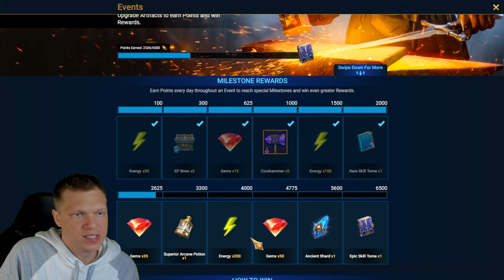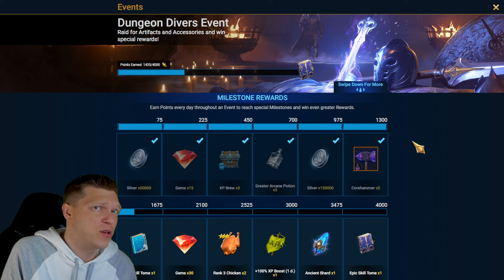ANOTHER Fusion ALREADY?! FULL Kit Reveal! | RAID Shadow Legends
⏱️ TIMESTAMPS
0:00 Intro
1:00 New Fusion!
6:31 Game Stuff
9:34 Offers
11:02 Conclusion
🎮 How I Play RAID: Shadow Legends
📱 Mobile Phone: iPhone XS (when not at home)
📟 Portable Device: iPad 6th Gen 9.7 inch (when relaxing at home)
Graphics Card: Geforce RTX 2070
Mouse: Razer DeathAdder
Keyboard: Razer Blackwidow Chroma v2
Microphone:  Elgato Wave 3
Headset: HyperX Cloud
Processor: AMD Ryzen 9 3950x 3.5ghz
RAM: CORSAIR Vengeance 64GB (2 x 32GB) DDR4
Motherboard: MSI MEG X570 Ace